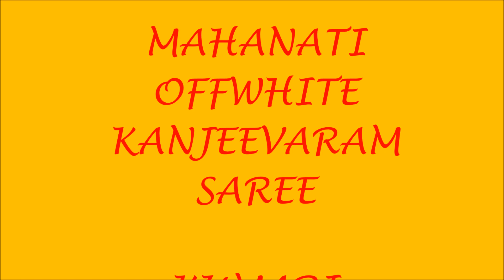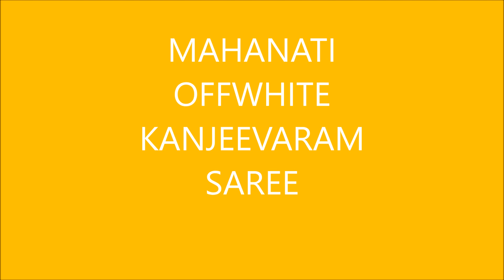MAHANATI OFF WHITE KANJEEVARAM SAREE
Off white for ecstatic look
This Off White & Gold Zari Woven flattering kanjeevaram Silk Saree adds up a traditional touch with red pallu building up the ideal combination
Perfectly complemented by red designer blouse with stone and Zardhosi work ,will be a constant go-to this season
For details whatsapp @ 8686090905